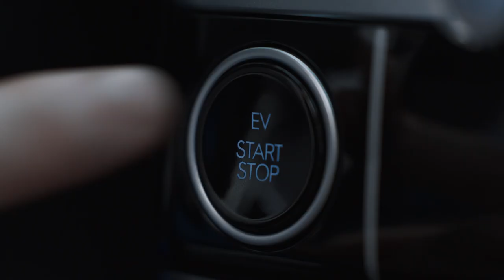Hyundai Ioniq 5 : La video "5 minute challenge"